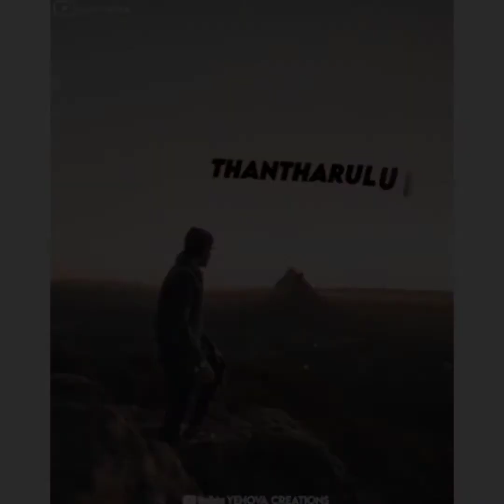COMBINED CHRISTIAN CUT SONGS (II)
HEAR HEAR AND PRAISE THE JESUS ✝️.